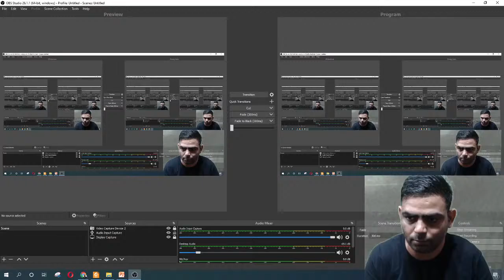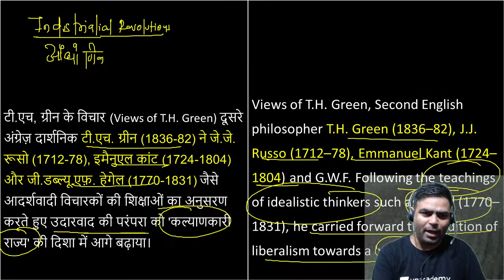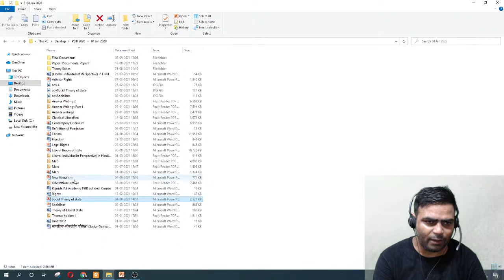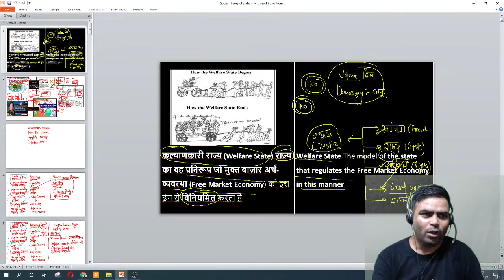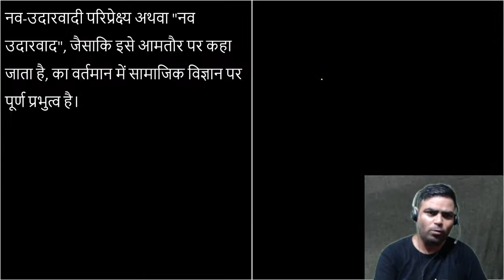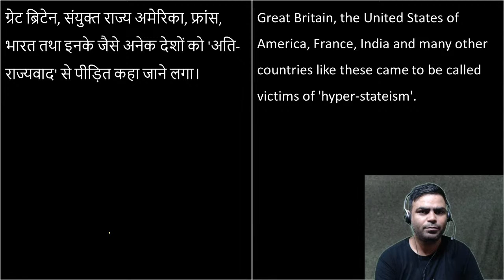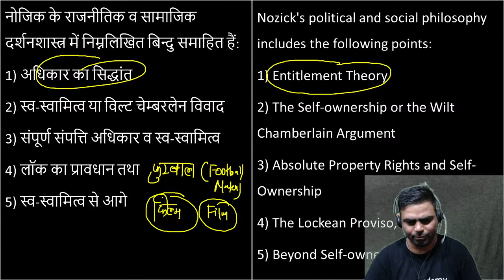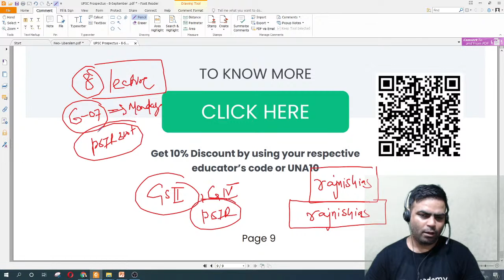Political Ideologies : Neoliberalism | PSIR Optional for UPSC | With Rajnish Sir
1. Learn from your favourite teachers | अपने पसंदीदा शिक्षक से सीखें
2. Dedicated doubt sessions | समर्पित समाशोधन सत्र
3. One Subscription, Unlimited Access | एक सदस्यता, असीमित एक्सेस
4. Real-time interaction with Teachers | शिक्षकों के साथ वास्तविक समय पर बातचीत
5. Unlimited Test Series and PDF Notes | असीमित टेस्ट सीरीज़ और पीडीएफ नोट्स
6. Full syllabus coverage | पूर्ण पाठ्यक्रम कवरेज
7. Download the videos & watch offline | वीडियो डाउनलोड करें और ऑफ़लाइन देखें
About the Educator: Join code :rajnishias , 7+ exp ,Author Top 50 Rank ,Famous for Top 50 Batch , Rajnish IAS Academy Delhi ,GS II ,GS IV ,PSIR optional